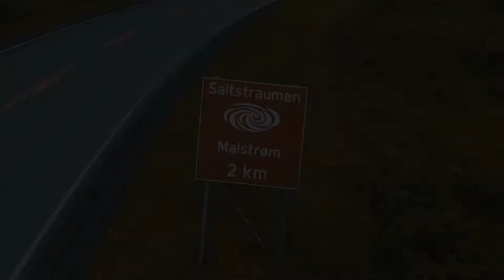Nye Toyota Supra 2019 @ Saltstraumen, Nord-Norge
Legenden er tilbake. Første Toyota Supra ankom Nord-Norge og vakre Bodø denne uken. Her på første prøvekjøring i Saltstraumen.

Følg oss!

Videoen er produsert av Drone Nord AS for Nordvik AS.